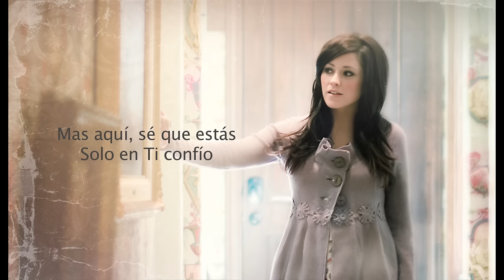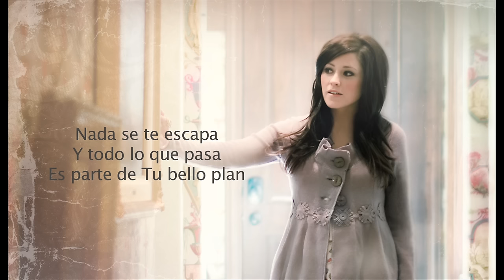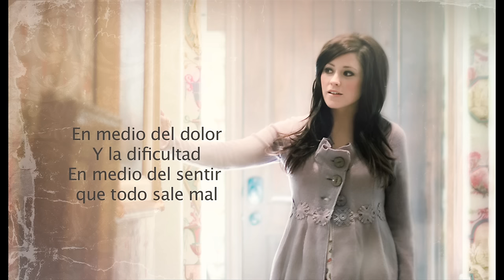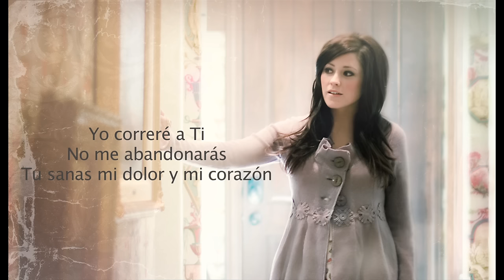Kari Jobe - "A mi Corazón Tranquilizarás" (Official Spanish Lyric Video)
These are the official lyrics for "A mi Corazón Tranquilizarás" from the new Spanish album by Kari Jobe, Donde Te Encuentro.